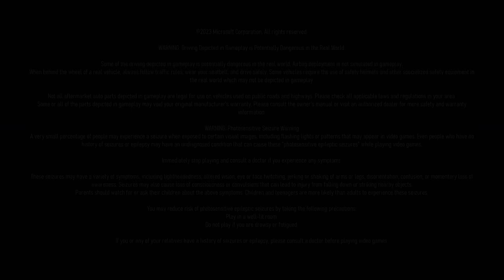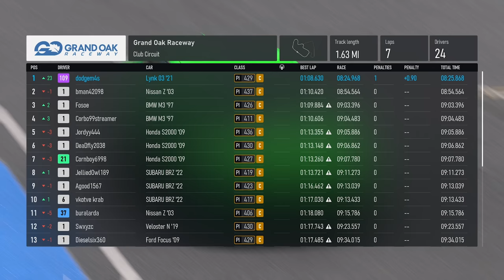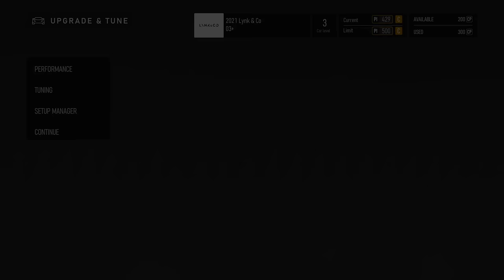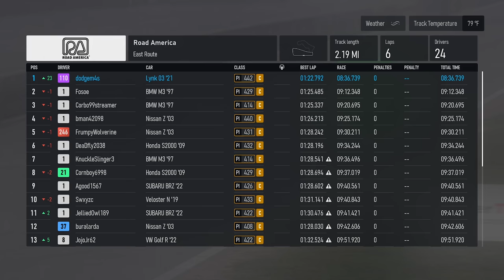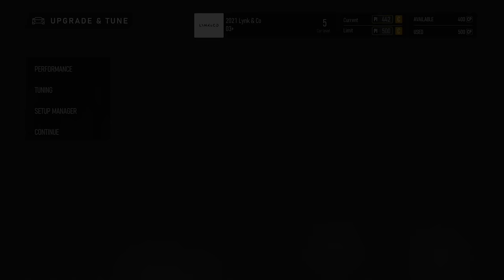Forza Motorsport (2023) PC Longplay | Part 34: Open Class C | No Copyright / Free For Reuse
I realize a lot of simulation fans will HATE the way I play Forza. I basically turned off all the realism (No Damage, etc) and set the game to run like an arcade racer (with a focus on passing lots of cars). I'm a casual gamer. I play racing game more like the Need For Speed series. So please take it easy on the hate & insults. But I do love the ways the cars handle in this game as well as the beautiful car models in Forza, so I play it occasionally. But I probably "play it WRONG..." at least if you ask most Forza gamers (but let's face it, Forza players mostly appear to be pretentious dicks based on most of their comments for the previous videos... so who really cares?) I mean seriously, it's single player career mode -- I'm playing it the way I want to. as an arcade racer.